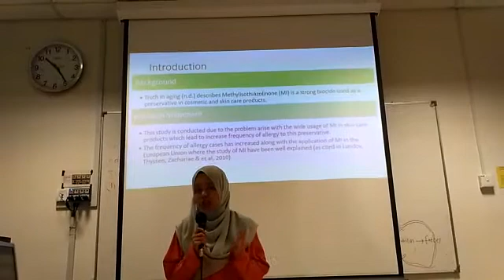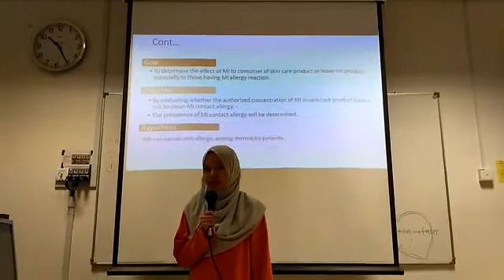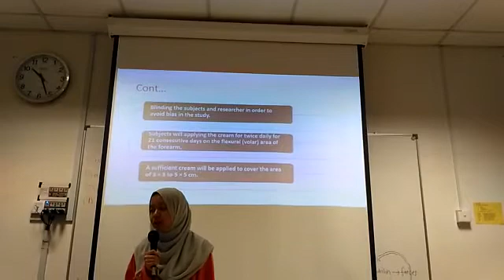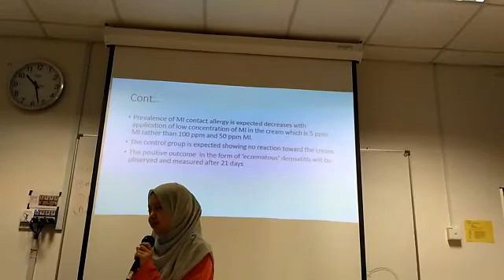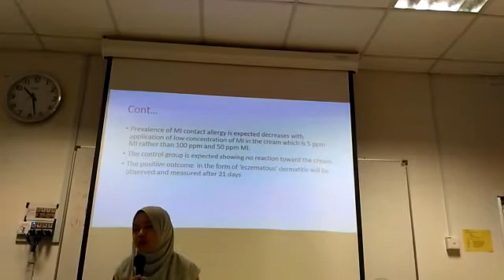Research Proposal video presentation. (SBP3002)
Research Proposal video presentation.

Title: Methylisothiazolinone in skin-care products causes allergic contact dermatitis: A repeated open-application study.

Presenter's Name: Nur Atiqah binti Anuar

Biomedical Research Method (SBP 3002),
Semester 1, 2017/2018
Department of Biomedical Sciences,